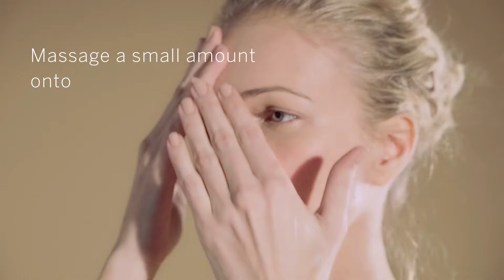Essential Day N/D